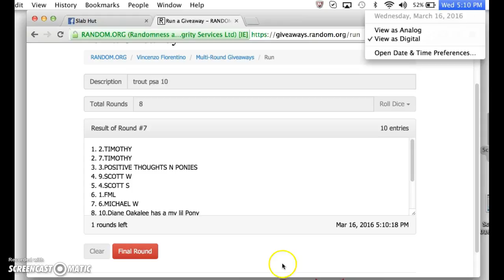tribute trout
thanks